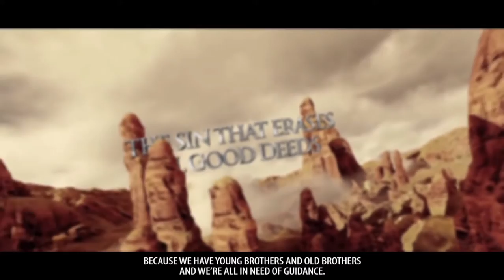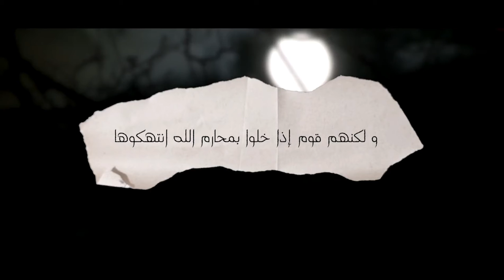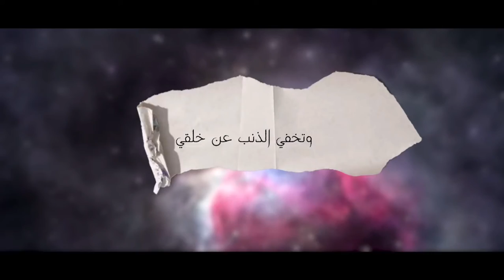[ ALERT ⚠️ ] Your This Bad Deed May Erase All Your Good Deeds | Powerful Hadith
Assalamu alikum
This is new video for all of you.
The owner of this video is TDR.